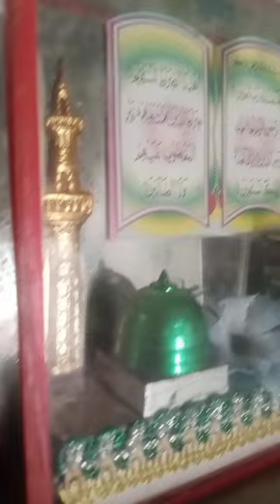allah muhammad khanakaba dailyvlog artandcraft fancier fareedart